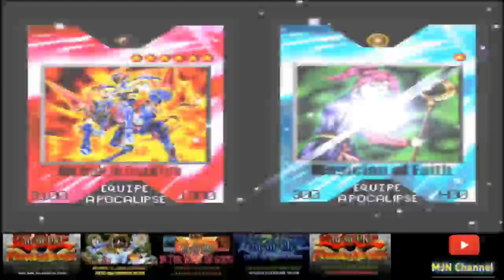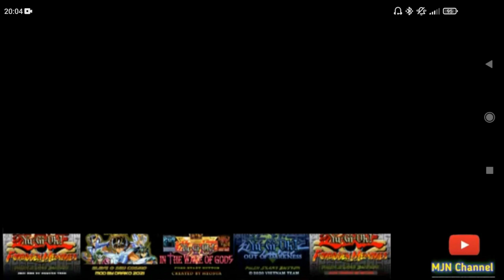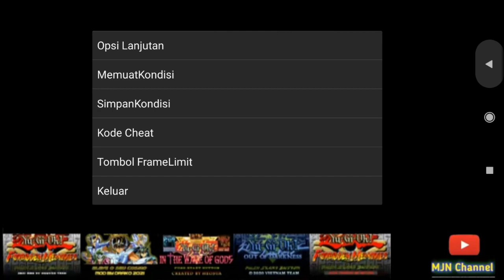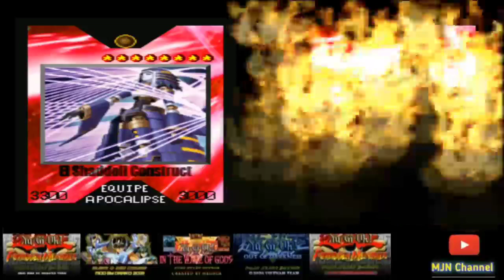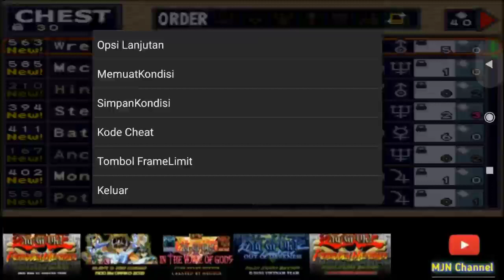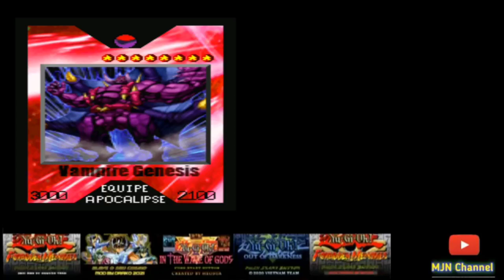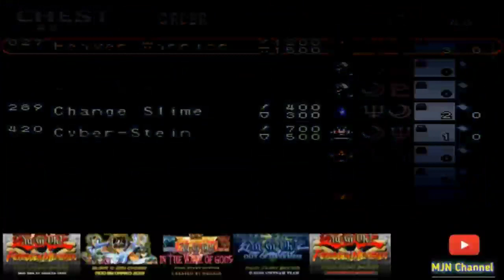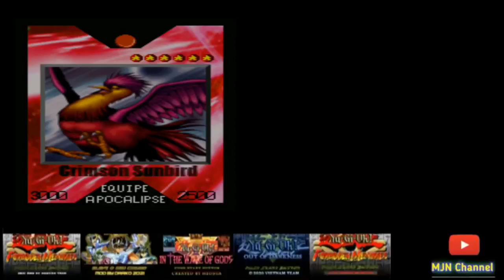Yu-Gi-Oh Forbidden Memories | Mod The Dark Side Of The Pharaoh | Part 1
Nostalgia Game PS 1 Yu-Gi-Oh Forbidden Memories Mod The Darkside Of The Pharaoh

Mod yang dibuat oleh Afonso & Games10. Tim yang membuat mod Revenge juga. Tingkat kesulitan mod ini hard/very hard.

Pengen tau bagaimana saya menamatkan mod ini?

Yang mau download gamenya silahkan klik link Channel ini

Gabung di discord saya supaya bisa sharing tentang game ps1 yugioh FM dan ps2 ya :